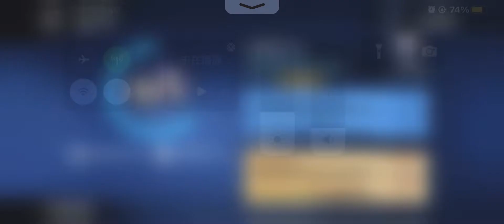忍者必須死 最新禮包兌換碼 端午安康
特斯拉 Tesla 特斯拉 Tesla Golden state Boston Celtics Covid-19
Ukraine Russia Jhonnny depp Amber heard G3 G4 omicron